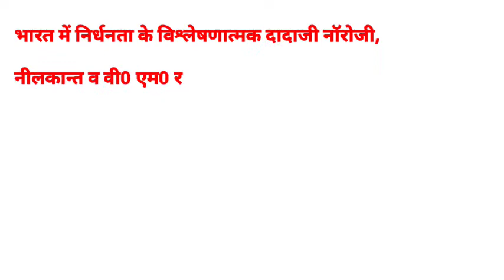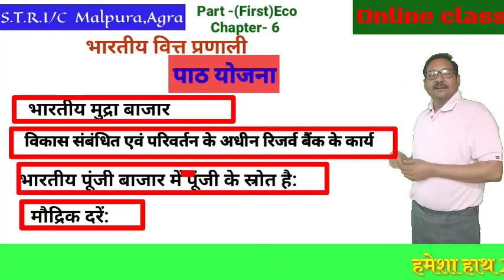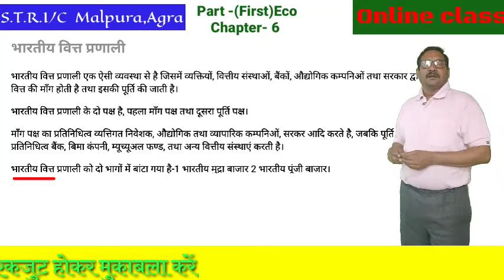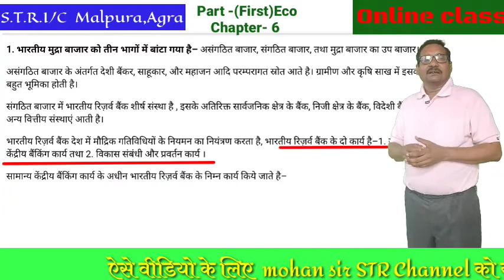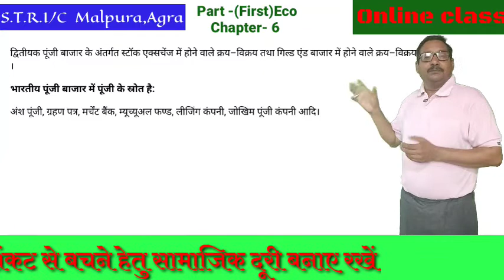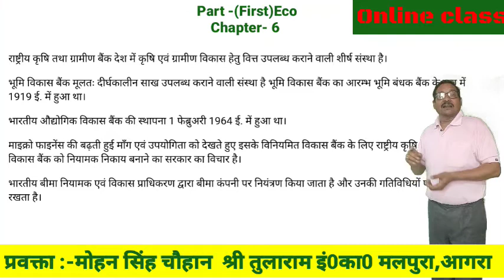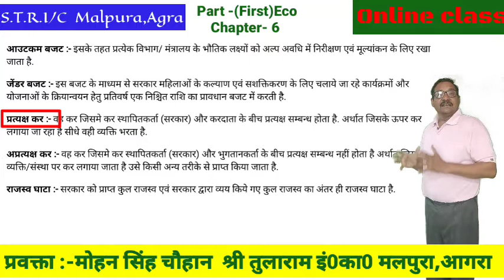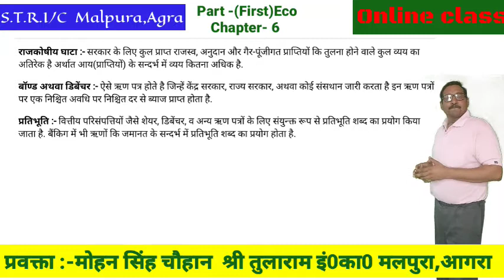Economics( 6th lesson) (12 th class) Indian financial system भारतीय वित्त प्रणाली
This video for the students  by STR ms chauhan